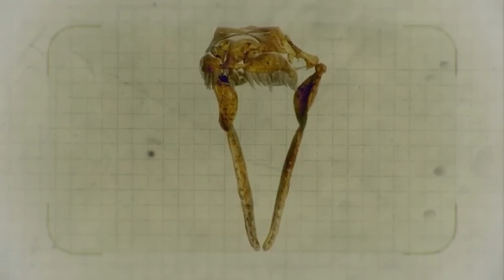Titanoboa's Return Could Change Everything We Know About Snakes!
🌍 Welcome to the What If Channel! 🐍

Here, we delve into the depths of history to explore incredible creatures that inhabited our planet millions of years ago! Get ready to unravel the mysteries of prehistoric giants like the Titanoboa – the largest snake that ever existed – and understand what the world would be like if these colossal predators were still discovered among us.

🔍 Through fascinating trivia, educational videos and exciting recreations, we take you on a journey through the Ancient Earth, from the Paleocene period to today. Learn about the environment, feared predators, and discover how evolution shaped life as we know it.